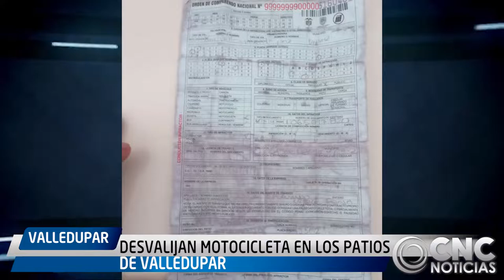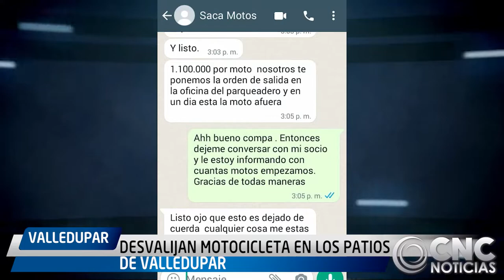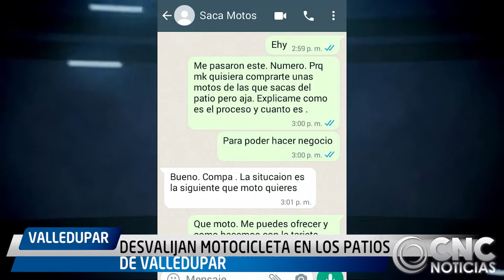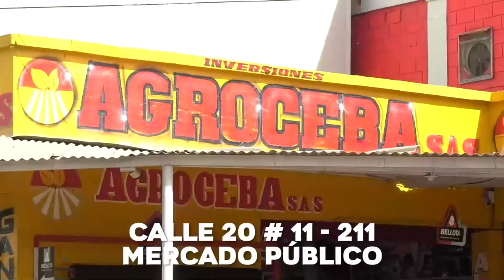DESVALIJAN MOTOCICLETA EN LOS PATIOS DE VALLEDUPAR